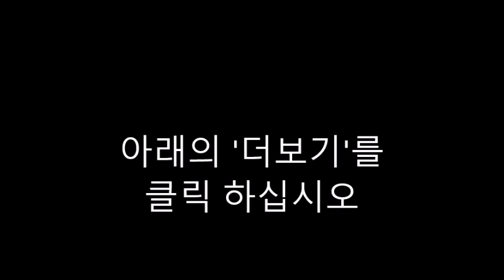문자질문-The Milk-woman and Her Pail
1. How did the milkmaid spill her milk?
2. What lesson can you learn from this story? What should the
   milkmaid have been doing instead of daydreaming?